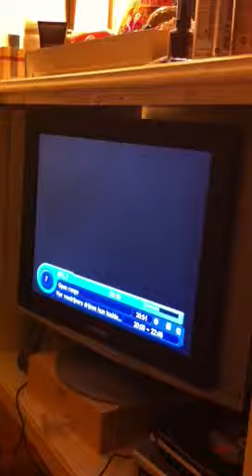Kpn blunder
Op de dag van Whitney Houstons dood draaide op net5 de film The Bodyguard. Mensen met kpn digitenne viel het op dat tijdens het zappen (waarbij de programmering onderaan in je scherm komt, wat op dat moment op tv is) je bij net 5 niet keek naar The Bodyguard, maar nat de film Over her dead body. Maar t is toch echt the Bodyguard! Beetje cru he op haar sterfdag!!!